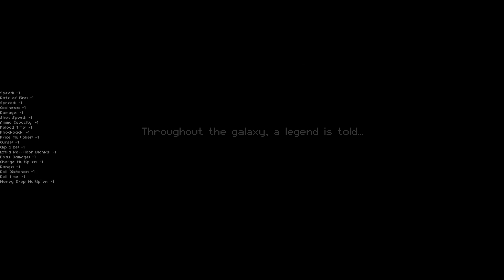HARDMODE DRAGUN! - Part 5 - Let's Play HARDMODE Enter the Gungeon Mod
Hardmode mod is not yet available to the public, its creator is Spcreat, thanks to him for all the amazing work on this mod!

Hello Gungeoneers! Welcome to Enter the Gungeon Hardmode! A new mod for Enter the Gungeon that adds all new attack patterns to every enemy and boss in the game, making it much, much harder! This is honestly like gungeon dark souls. Join me on this journey into the belly of Bullet Hell!

A Farewell to Arms is a free update that was released on April 5th, 2019. It adds a butt load of new content like guns, items, challenges, and a whole new floor!

The mods im currently using:
Retrash's Custom Item Pack